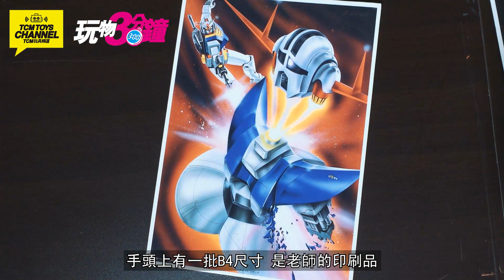玩物三分鐘 第54集 70年代著名畫師 渡辺正美 名作品 (附有中文字幕) 高達 機動戰士 V型電磁俠 太空保衞者 模型外盒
著名畫師渡辺正美先生的作品，你必定見過，作品相當精彩，全部也是我們成長的回憶，今集就等Spencer為大家介紹一下，大家請不要錯過！

主持：Spencer
攝影及後期製作：George@GeoWaidy C CINEMATOGRAPHY

大家可點擊以下連結，可重溫上集的玩物三分鐘